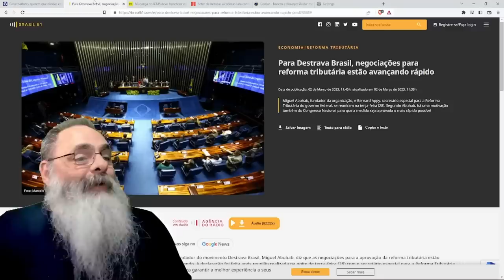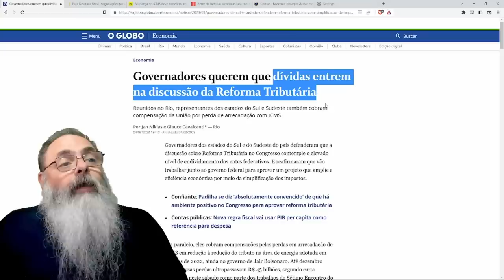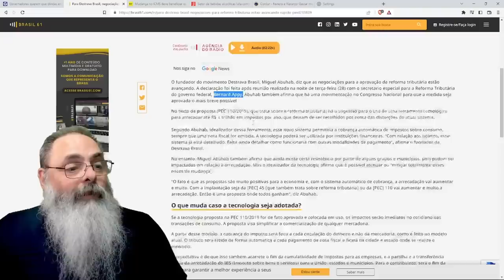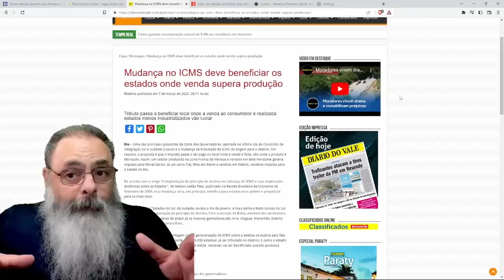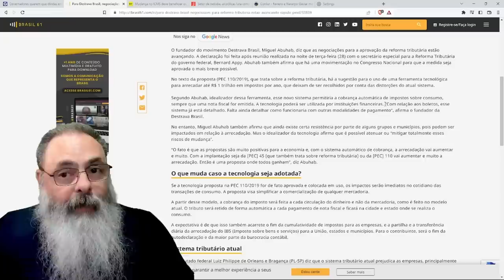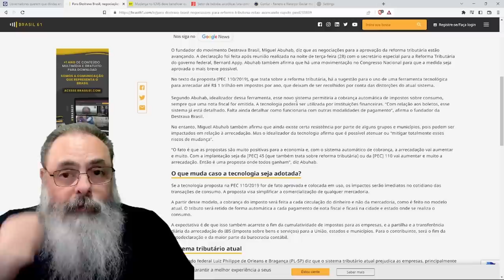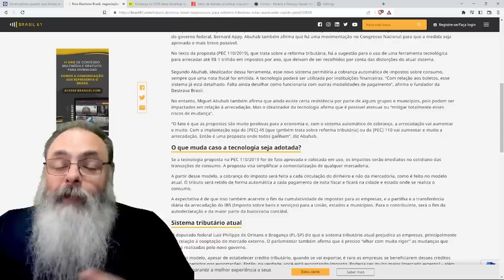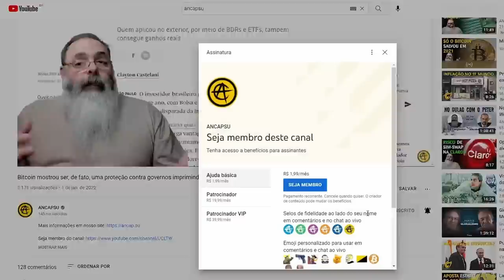REFORMA TRIBUTÁRIA pretende ARRECADAR MUITO MAIS com MECANISMO de PAGAMENTO AUTOMÁTICO de IMPOSTOS